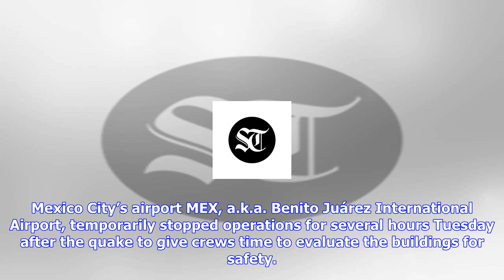Breaking News | After earthquake, some airlines allow mexico city travelers to change tickets witho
After earthquake, some airlines allow mexico city travelers to change tickets without paying fees

Some airlines are allowing Mexico City travelers to change their tickets without paying fees after a...